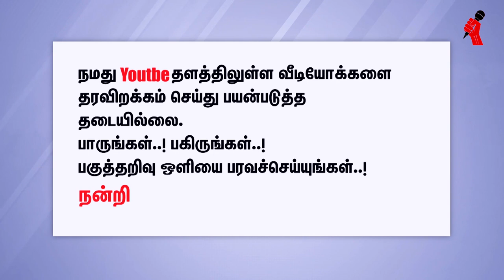இது பட்ஜட்டே இல்லை "Nonbudget" வெங்கடேஷ் ஆத்ரேயா கடும் தாக்கு || Budget of India for 2020–2021